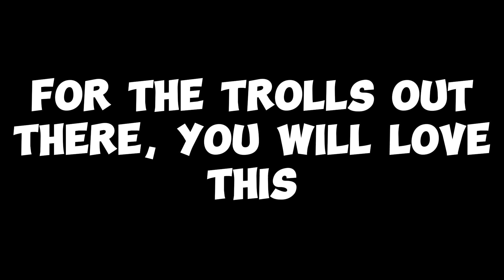how to troll people in car dealership tycoon